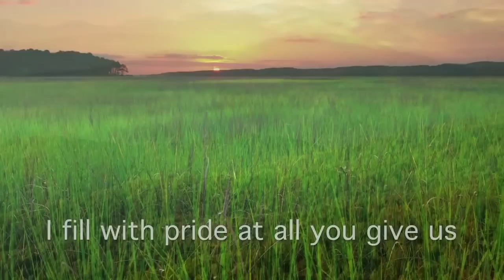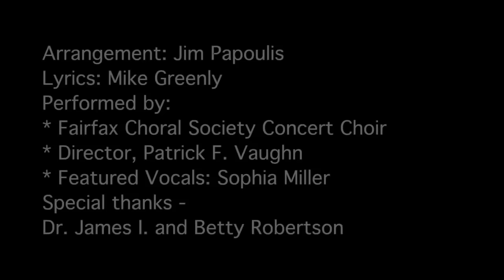Our Great Virginia - Official Traditional State Song of Virginia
Official traditional state song of Virginia.
Signed into law by Gov. Terry McAuliffe, March 28, 2015

This appreciative tribute to Virginia was requested by award-winning professor and author, Dr. James I. ("Bud") Robertson, and championed/supported by his wife Betty.

Dr. Robertson has been on a mission for years to find a fitting anthem for the state he so deeply loves.

MELODY, at Dr. Robertson's request,
the historic/traditional American folksong, "Shenandoah."

LEAD VOCAL: Sophia Papoulis

PERFORMANCE:
Fairfax Choral Society Concert Choir under the leadership of Director Patrick F. Vaughn.
• Category
o Music
• License